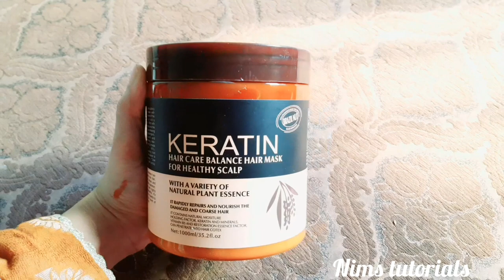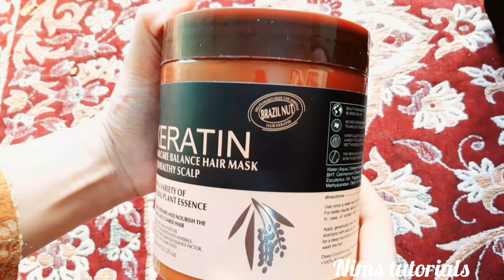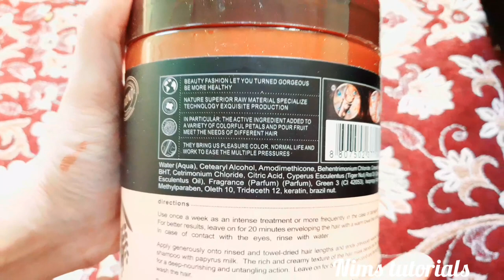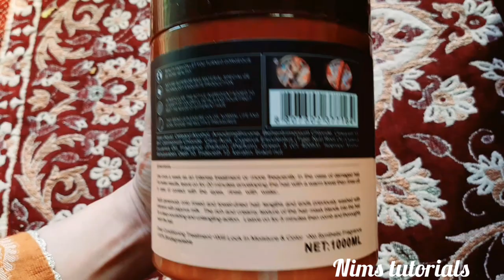Hair keratin treatment |Best hair keratin mask for dry and damage hair